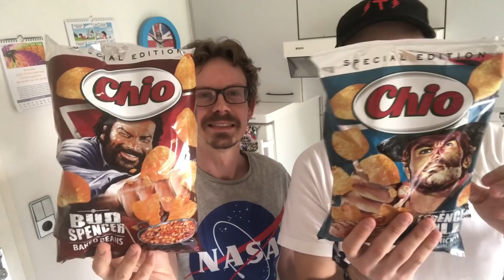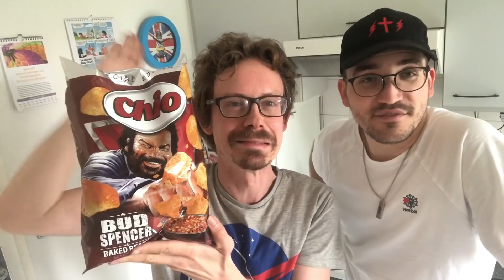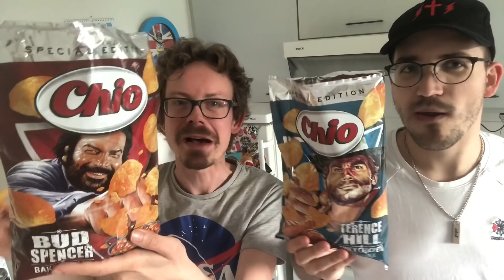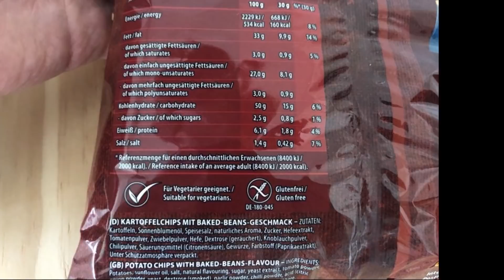Chio Chips Bud Spencer & Terence Hill im Test: Baked Beans vs Spicy Chicken - Wo man sie kaufen kann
Heute gibt es die neuen Chio Chips! Bud Spencer und Terence Hill teste ich zusammen mit Chris. Baked Beans oder Spicy Chicken? Welche Sorte schmeckt besser schmeckt und wo man
sie kaufen kann, jetzt im Video. Hier geht es zum Podcast
Wo ihr MICH sonst NOCH findet: